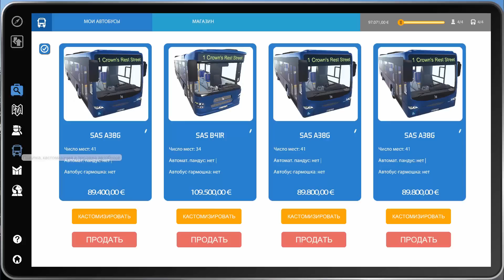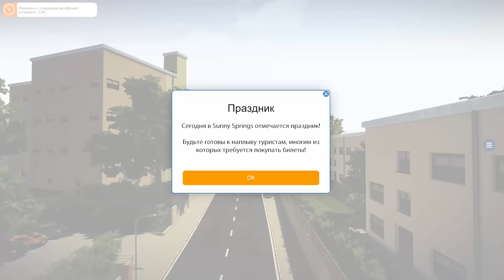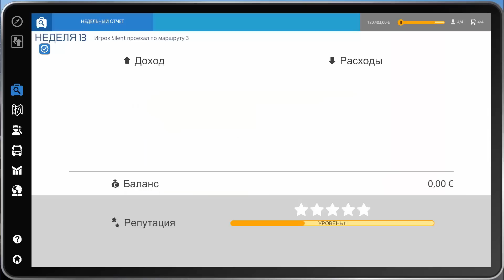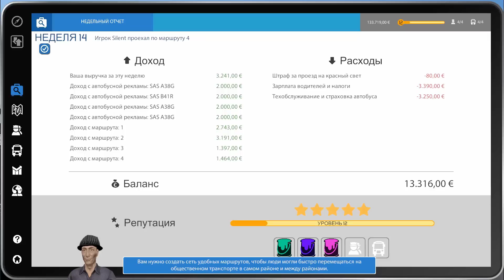Bus Simulator 16 Gameplay #6 — ПЬЯНЫЙ ПАССАЖИР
► Это прохождение (walkthrough) Bus Simulator 16 (2016) на русском языке.

Шесть реалистичных автобусов, включая два автобуса серии Lion’s City от компании MAN, и гигантский открытый мир ждут вас в игре Bus Simulator 16. Вовремя и безопасно доставляйте и высаживайте пассажиров на остановках в пяти реалистичных районах города. Ведите двух- и трехдверные, а также сочлененные автобусы пригородного сообщения в часы пик, пропускайте спецмашины и объезжайте участки строительных работ.